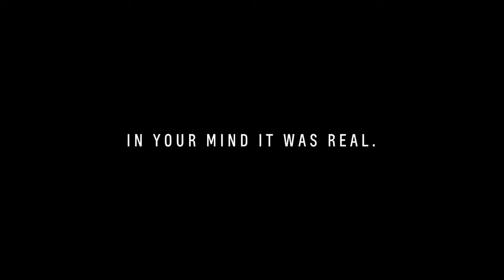Bobby Likis Shares the Mic with Al Oppenheiser - Chief Engineer, Camaro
Automotive Expert and Car-Talk Host Bobby Likis shares the mic with Al Oppenheiser, Chief Engineer, Camaro. Tune in as Al shares information on the new 2018 Hot Wheels Camaro.

Got a car question / automotive advice of this car expert?

No car question; then tune in for a fast ride every Saturday, 10a-12n ET, Car Clinic live videocast

For Frequently Asked Car Questions, Do-It-Yourself FYI and other ways to rev up your Automotive Lifestyle